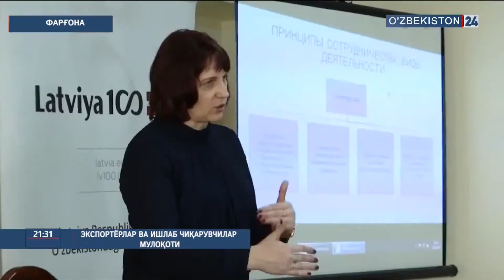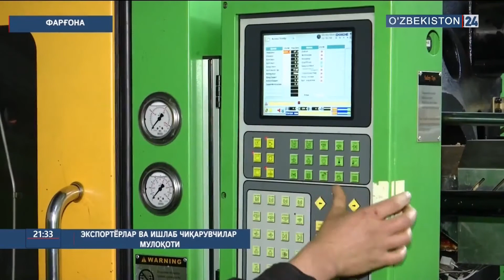Фарғонада экспорт салоҳиятини ошириш борасидаги лойиҳалар ижроси